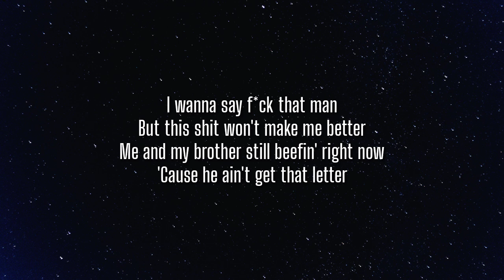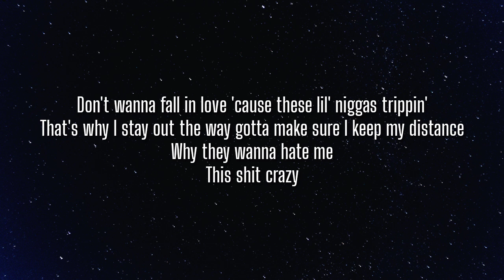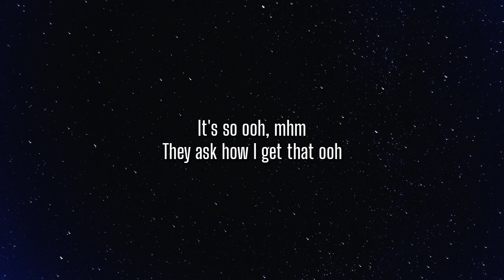Coi Leray - No More Parties (Lyrics) "f*ck everybody i can’t trust nobody"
Lyrics:

Yeah
They wanna eat off my plate
They wanna eat off me
When I had my vision you couldn't see it

I'm off to better things
I'm only doing shit that's gonna make me elevate
Only want people around that's gonna make me better
Bitch, pull up in that mhm
It's a mhm
They ask how I get that ooh

I'm too busy getting this money, counting this cheddar
My daddy let me down but I promise you I won't let up
I wanna say f*ck that man
But this shit won't make me better
Me and my brother still beefin' right now
'Cause he ain't get that letter
Numb to the pain
Yeah, and I'm like yeah
F*ck everybody, I can't trust nobody
I ain't even really tryna party
Don't invite me to no party

It's a mhm
I'm a hustler, baby (yeah)
You must not know me, baby

Can't worry 'bout nobody
Gotta worry about my business
Don't bring them niggas around me
I don't know they intentions
Don't wanna fall in love 'cause these lil' niggas trippin'
That's why I stay out the way gotta make sure I keep my distance
Why they wanna hate me
This shit crazy
She mad I took her nigga, ooh
That's my bussit baby, ooh yeah
Hehehe

Tag 📝,